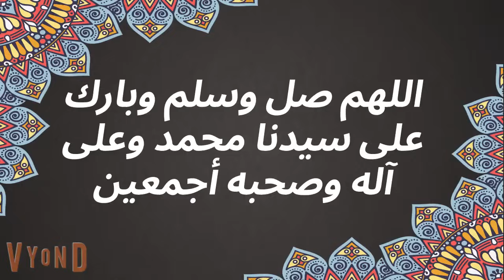مستشفي . مستشفي . مستشفي